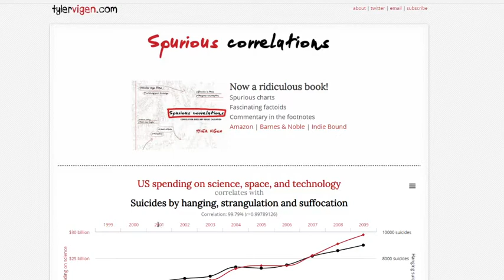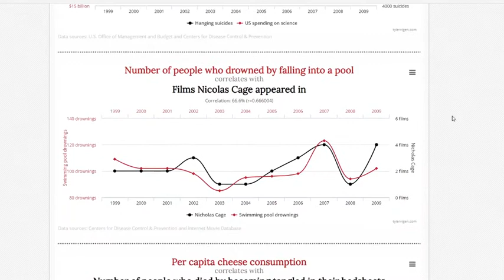Why I don’t trust poverty statistics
This video is about thinking critically about statistics, particularly poverty statistics.

A letter to Steven Pinker and Bill Gates about global poverty by Jason Hickel